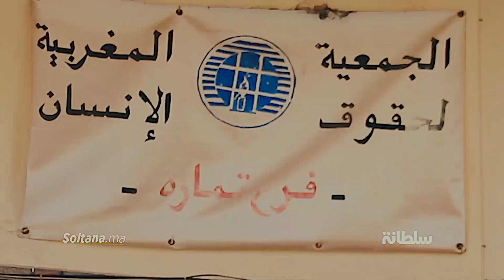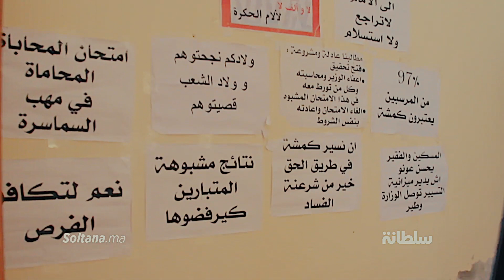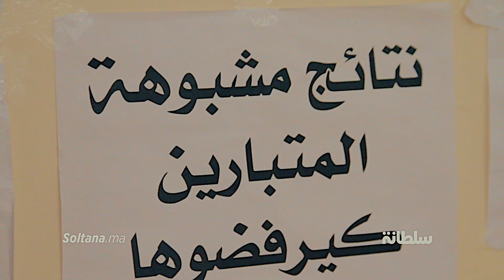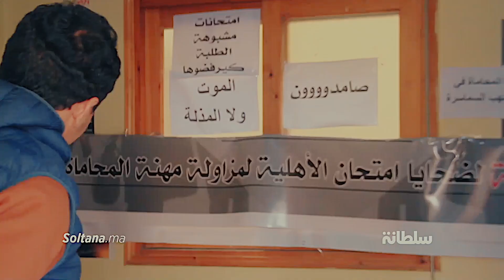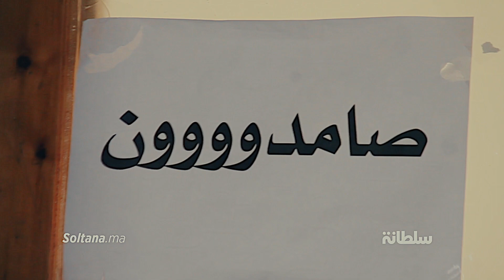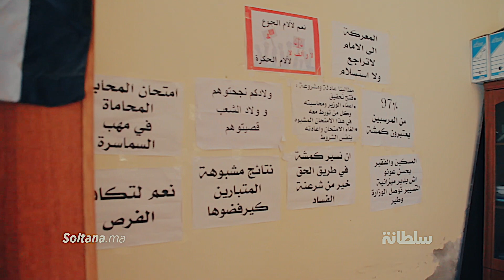"الموت ولا المذلة"..المحامون المرسبون يضربون عن الطعام والشراب لليوم الرابع ووضعهم الصحي يتدهور